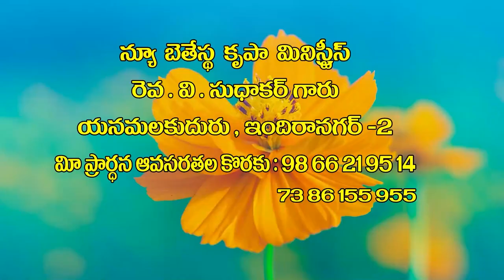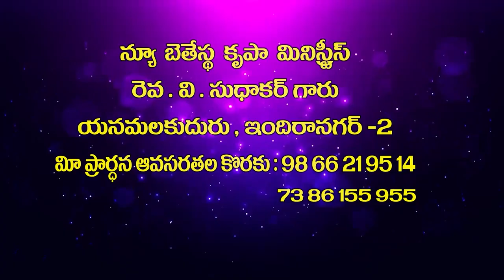V Sudhakar Garu 07 03 23 అంశం : మన పాపములకై మరణించిన యేసు